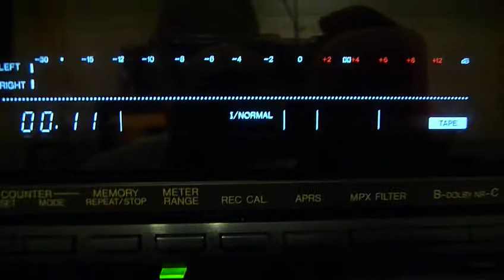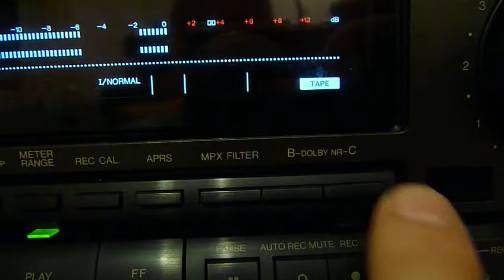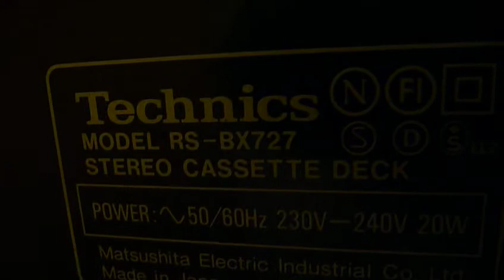Technics RS-BX727 3 Head Stereo Cassette Deck (1992-93)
Grande must per gli appassionati dell'analogico, top di gamma nel 92/93 , soprattutto per chi possiede ancora delle musicassette è un apparecchio in grado di valorizzarle al massimo, io personalmente avevo dimenticato di come una musicassetta suonava bene.